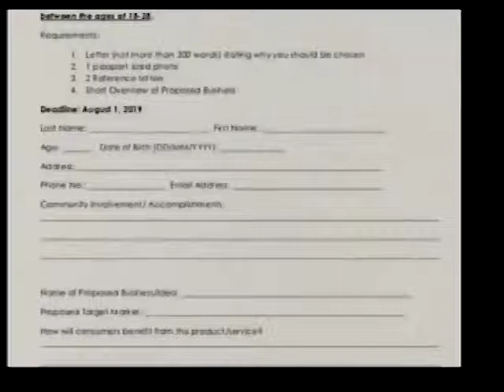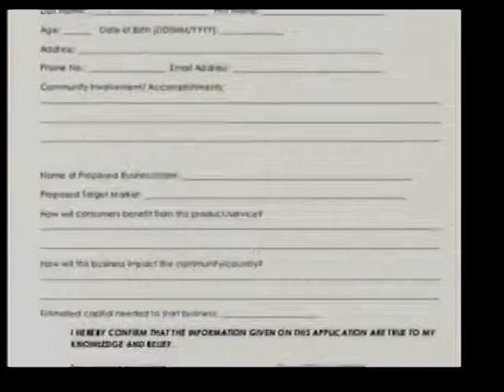The Department of Youth Services - Rising Entrepreneur Gala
Renata Samuels - Communications Officer
Crystal Samos - Samos Consultancy Firm